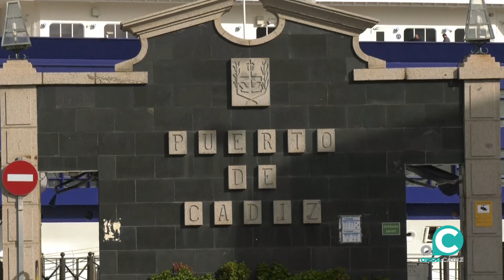Las escalas de los cruceros en Cádiz tambien afectadas por el mal tiempo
Este martes dos navieras han tenido que suspender sus previstas visitas al muelle gaditano por la mala climatología que se mantiene en alerta amarilla en todo el litoral. Durante la Semana Santa se espera importante presencia de buques de pasajeros en las aguas de la capital gaditana.